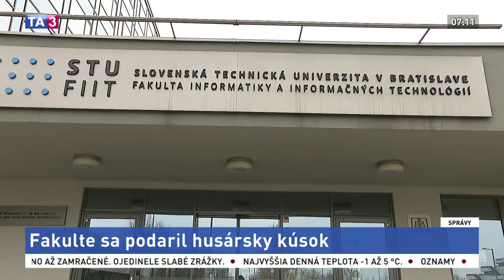Reportáž o medzinárodnej akreditácii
Ďalší rozhovor s našou dekankou o získaní medzinárodnej akreditácie a čo to pre fakultu znamená